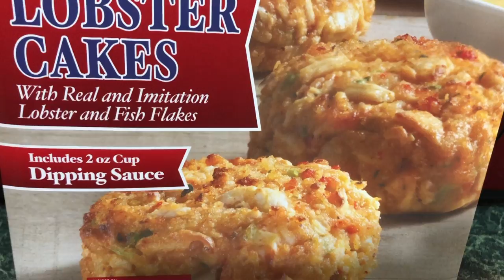It's Dinner Time - Lobster Cakes